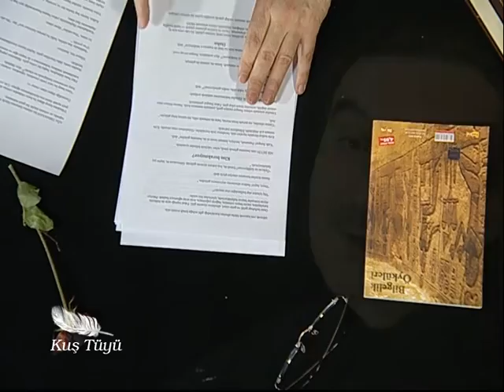Cimrilik | Kuş Tüyü